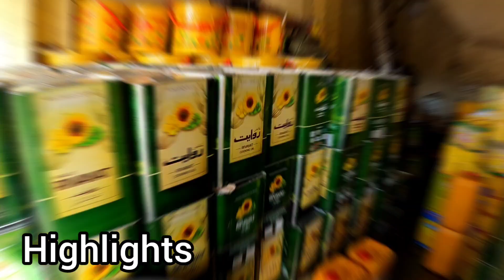Sasta Oil and Ghee Wholesale Shop | Sarso ka Original Oil | Sasta Ghee and Oil in Liaquatabad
Sasta Oil and Ghee Wholesale Shop | Sarso ka Original Oil | Sasta Ghee and Oil in Liaquatabad Market Karachi | Saleem Ka Pakistan | Wholesale Market Ghee and Oil in Karachi Pakistan | Pilibhit Oil shop in Karachi

Shope Address 📥
Usman Philibhit Oil liaqutabad 5 Near Firdus Market Karachi